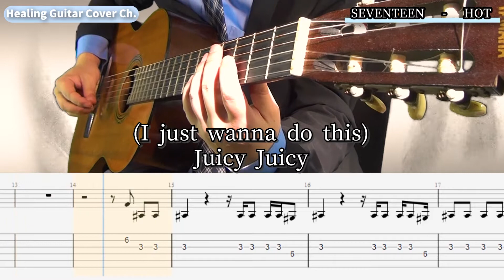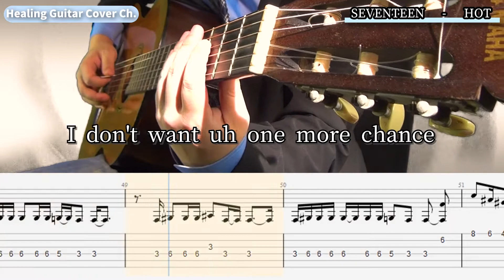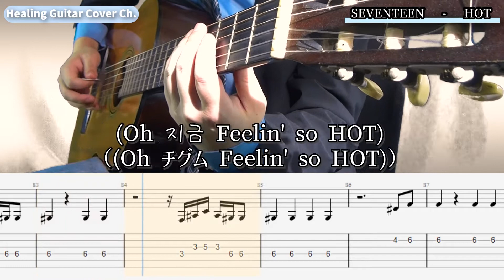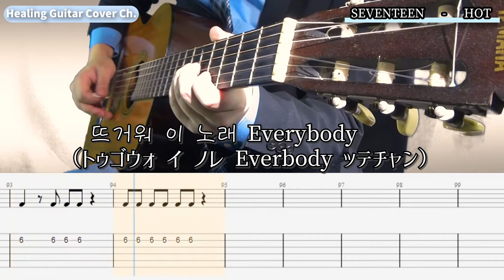【SEVENTEEN】HOT / クラシックギターカバー【メロディTAB】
（制作の励みになり、次回動画制作の参考にします）

使用機材
ギター：Fender USA American Deluxe Stratcaster N3 HSS /
ギターエフェクター：UAD friedman be-100
Audio I/F：UAD apollo solo USB /
上記URLはAmazonアソシエイトリンクを使用しております。
販売終了モデルや高騰商品ついては後継機種や類似商品を表示しております。